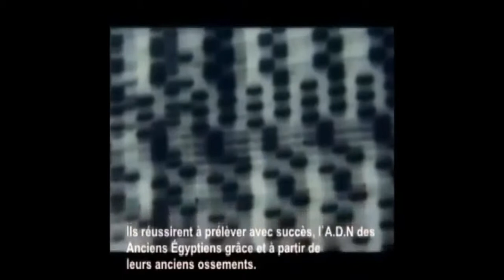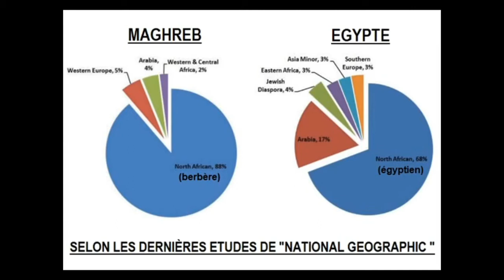L’ADN des momies dévoile l’ascendance des Égyptiens de l’Antiquité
L’Egypte ancienne n’était pas
Contre toute attente, les scientifiques sont parvenus à faire parler de l’ADN prélevé sur des momies en Égypte. Il révèle des liens étroits avec les habitants du Proche-Orient de l’époque, plus qu’avec ceux de l’Afrique subsaharienne.

Les Égyptiens modernes partagent plus de leur patrimoine génétique avec les Africains subsahariens que les Égyptiens anciens. Ces derniers se sont révélés plus proches des personnes qui vivaient à la même époque au Proche-Orient. C’est ce qu’a révélé l’analyse ADN de momies vieilles de plusieurs milliers d’années, réalisée par une équipe de chercheurs internationale et dont les résultats ont été publiés le 30 mai dans Nature Communications.